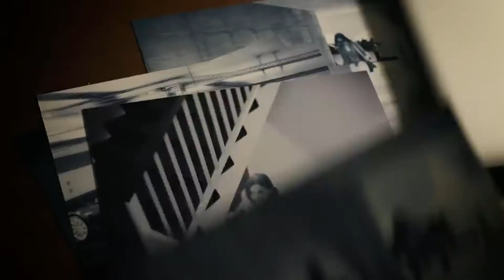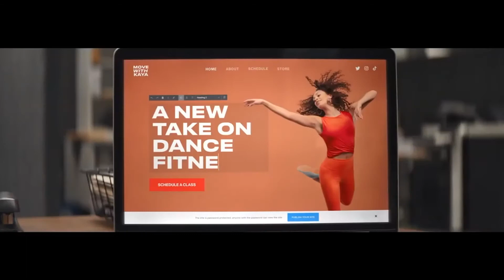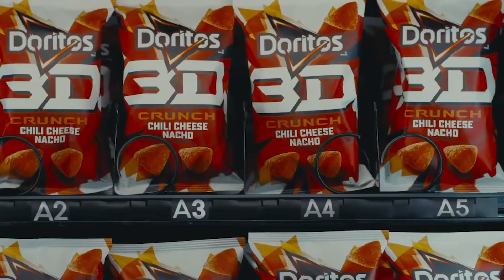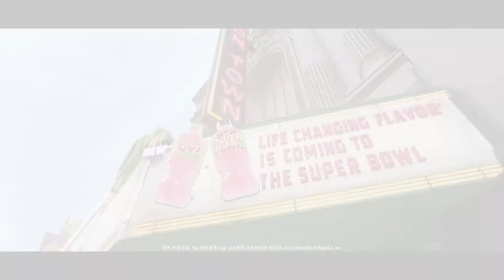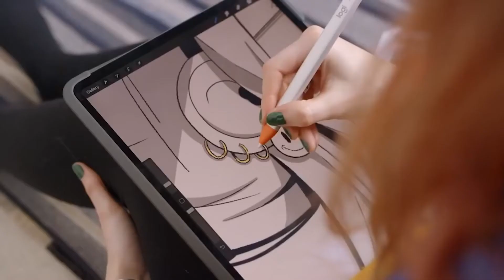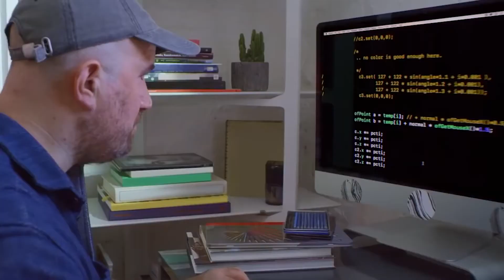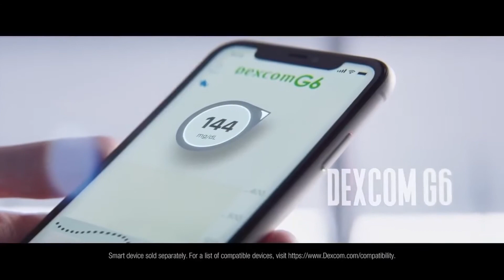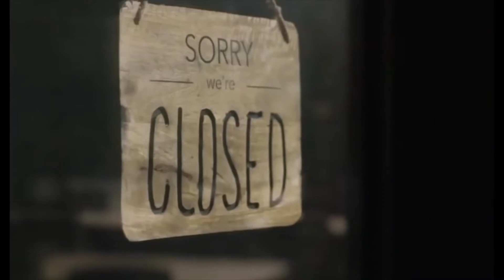Best Super Bowl Commercials 2021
I put together a compilation of the 2021 Super Bowl commercials. I hope you enjoy.